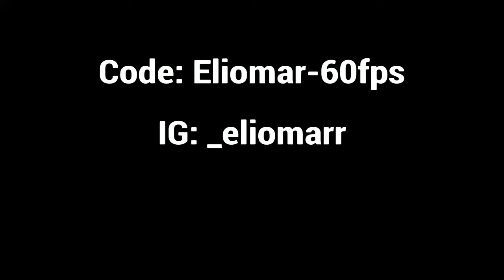Fortnite Montage - “LEGENDS" (Juice WRLD)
Code: Eliomar-60fps